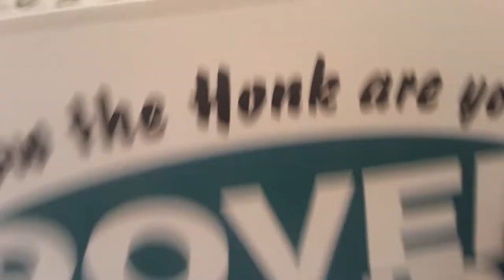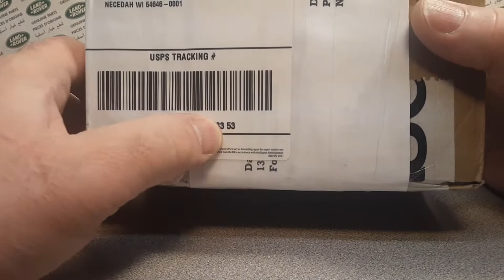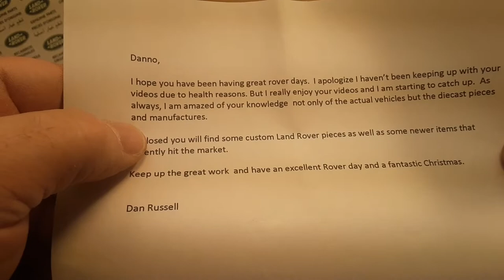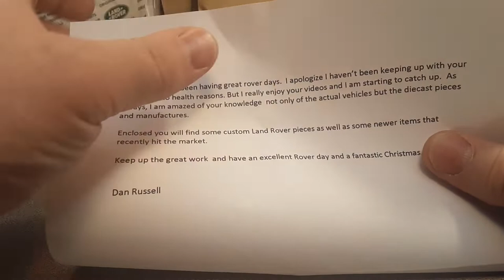Rover Land Unboxing Saturday from Rover Land's most fabulous member!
Rover Land    Unboxing Saturday from one of Rover Land's original
Thank you very much my Friend.
Merry Christmas and a Happy Year!!

My Address:
Dan Winchell